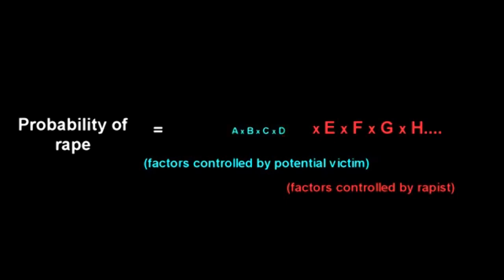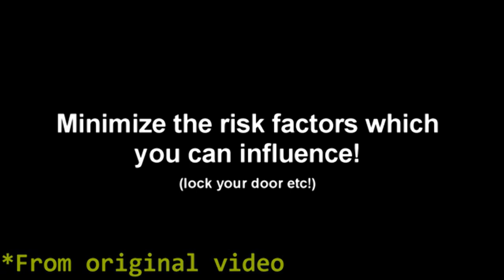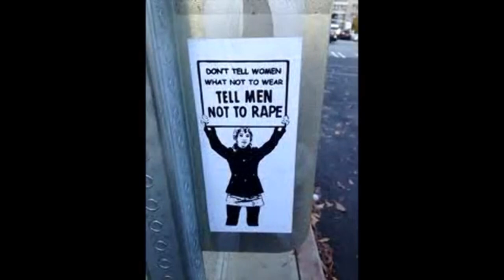tomska and his fans are still stupid for needing feminism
alright this is a follow up video and i still think that tomska is being stupid for needing a failed system.